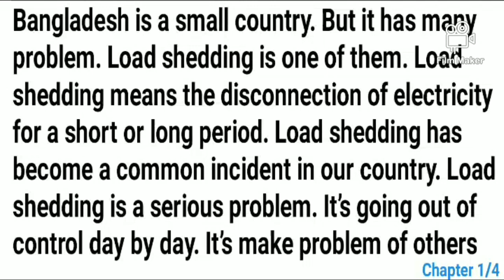A Paragraph On Load Shedding | Paragraph for PSC, JSC, SSC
Today we will learn about a Paragraph On Load Shedding. This Paragraph for PSC, JSC, SSC.
Student can write a Paragraph on Load shedding. Load Shedding paragraph is very important for JSC and SSC exam. In exam students can Write a Paragraph on load shedding properly.